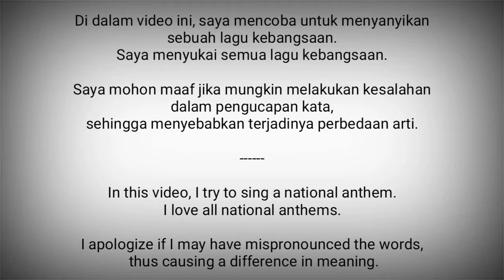Bulgaria National Anthem - Mila Rodino (Мила Родино)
Mila Rodino (Мила Родино) adalah lagu kebangsaan Bulgaria.

Lirik dan musik digubah oleh Tsvetan Tsvetkov Radoslavov.

Lagu ini resmi menjadi lagu kebangsaan pada tahun 1964.

Bulgaria adalah negara di Eropa Timur
Ibukota : Sofia

Sumber :
- Wikipedia
- o2digitale